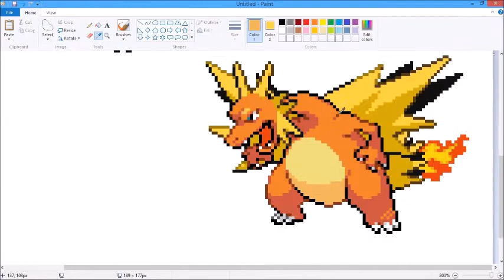Let's Make Pokemon Fusion Sprites! Ep 137: Request from Tristan Smith